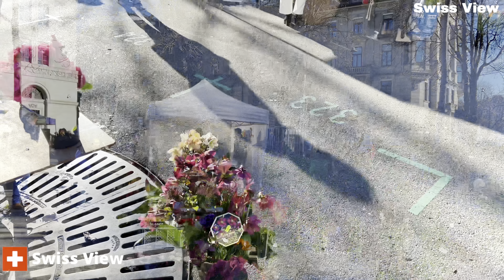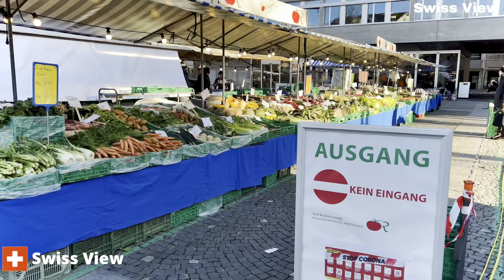Weekly Markets in Zurich City 2022 ! Morning open markets in Europe ! Switzerland 4K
Weekly Markets in Zurich City ! Morning open markets in Europe ! Switzerland 4K 2022

🇨🇭☘️💐Weekly Markets in Zurich

Weekly markets enjoy a long tradition in Zurich. Here food lovers can find fresh fish from Lake Zurich, crunchy vegetables from the region, choice meat from local farmers, and freshly baked bread straight from the oven.